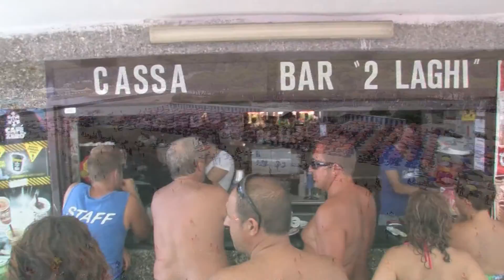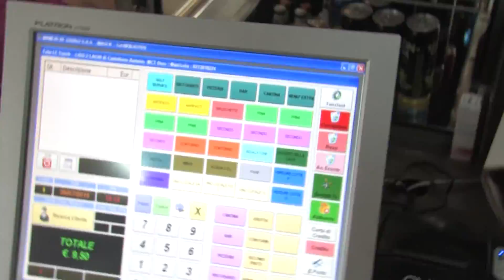lido due laghi